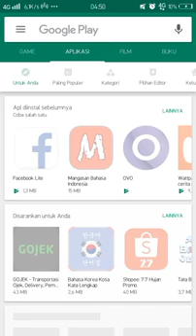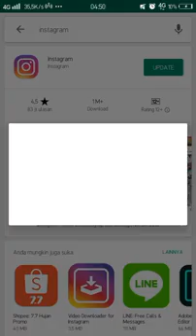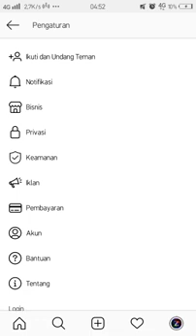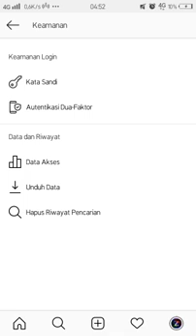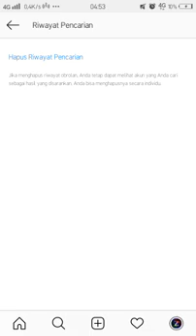Cara Menghapus Riwayat Pencarian di Instagram - Info Terbaru Instagram 2019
Cara menghapus Riwayat pencarian di instagram
Dalam video ini dibahas bagaimana cara untuk menghapus riwayat pencarian di Instagram.
untuk proses penghapusan riwayat pencarian di instagram memiliki cara yang berbeda-beda dalam tiap versi yang sudah di luncurkan oleh Perusahaan Facebook (Instagram anak perusahaan Facebook)

Dengan melihat video ini dan mengikuti langkah-langkah yang sudah ada dalam video ini, maka kalian dapat Menghapus Riwayat Pencarian di Instagram, dan tutorial ini dibuat untuk instagram paling terbaru, Juni 2019.
jadi pastikan anda mengupdate instagram anda untuk mengikuti tutorial sesuai dengan video yang di upload oleh zendrato team ini.
semoga videonya bermanfaat dan semoga berfaedah.

Salam, zendrato team